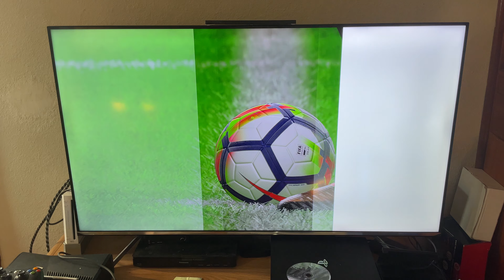FIFA 18-THE JOURNEY GAMEPLAY 11-BRACE VERSUS LEICESTER!!!